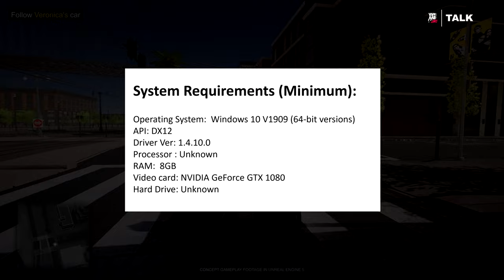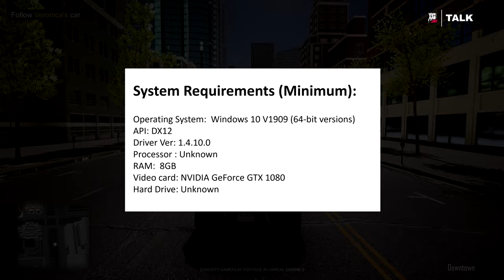GTA 6 - PC Specs, Jason and Lucia, Platforms